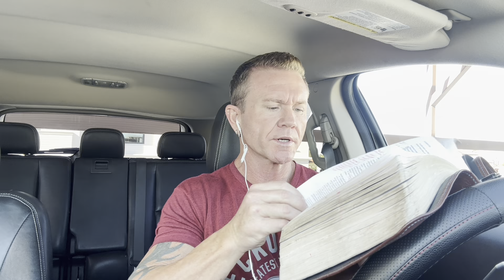The Devils Food of Dust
My mailing address:
Michael  Lehre
92172

If you’d like to order my children’s book, Frog on a Lily Pad,

To order Frog on a Lily Pad coloring book